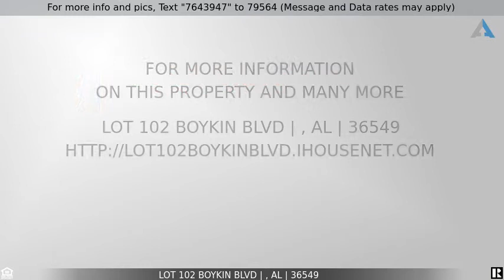Priced at $250,000 - Lot 102 Boykin Blvd, , AL 36549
Home for Sale in Lillian

Located in the heart of the Northshore Lillian community with Big Waterfront views. Property is high and dry with nice St. Augustine grass all the way to a sandy beach at the shoreline. Pics and video on the way.